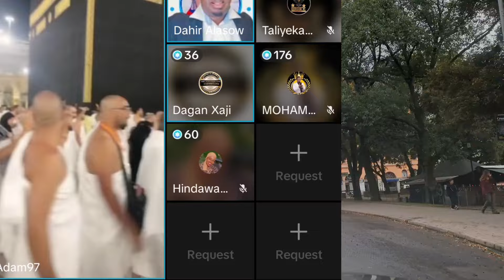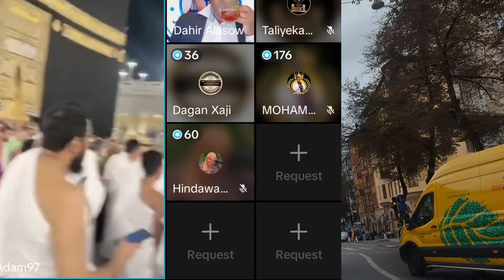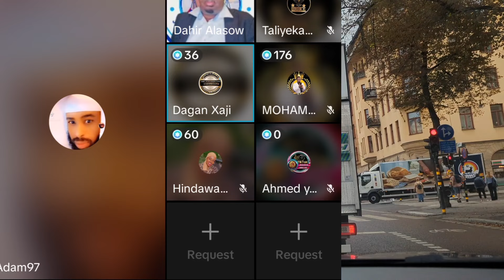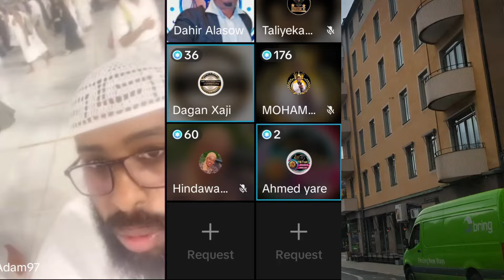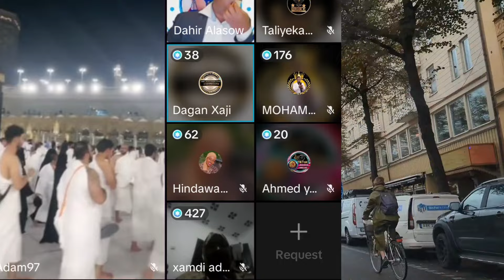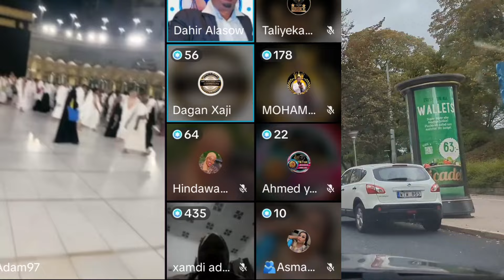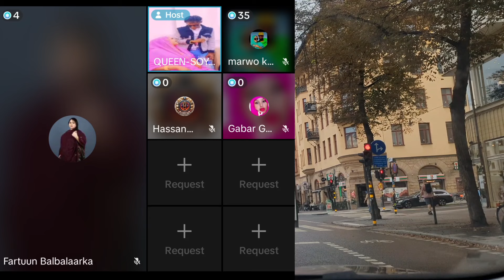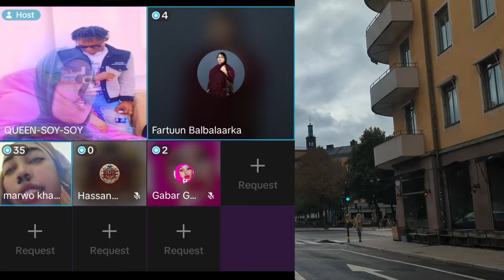SHEIKH ADAN O KACBADA KASO HABARAY GARYAQAAN BEENTA U KA SHEGAY 💔😭